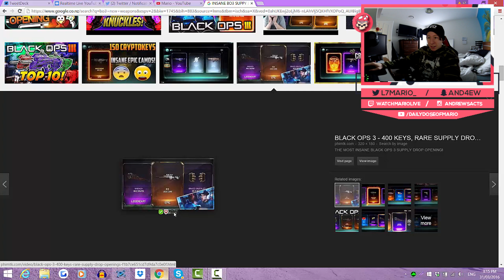THE WORLDS MOST UNLUCKY SUPPLY DROP OPENING EVER!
1 LIKE = 1 LUCK (͡° ͜ʖ ͡°)